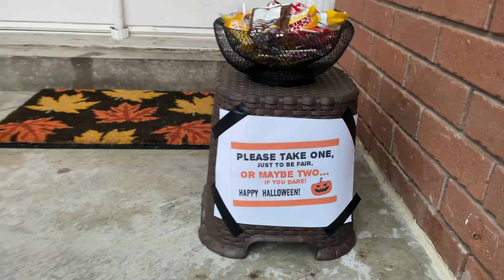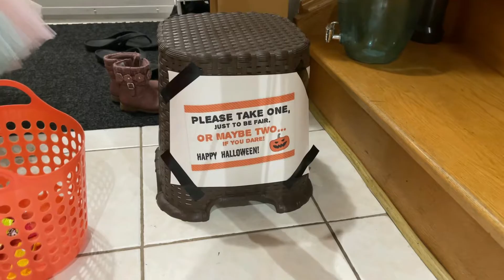TRICK OR TREAT - The PERFECT Way to Enjoy Halloween | Ira's Trick or Treat Halloween Adventure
Hi Everyone,

Starting the new series to document Ira's journey - so that one day - she can sit back and watch her own videos on loop. :)